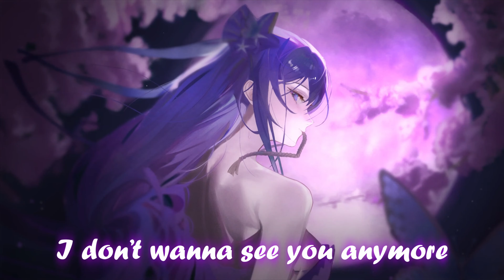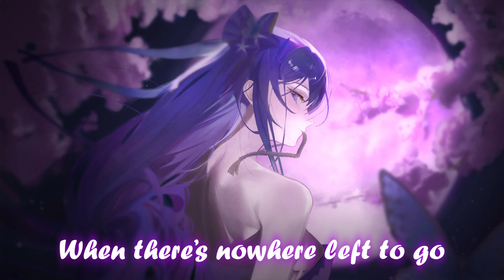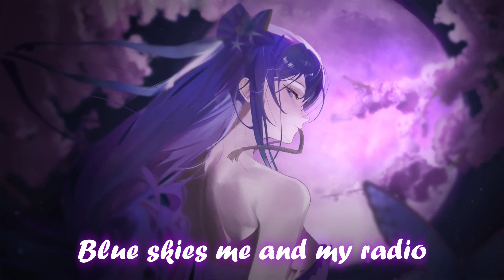Nightcore - End Of The Road (lyrics)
❗ If I didn't credit your work properly
or you're not happy with it being featured